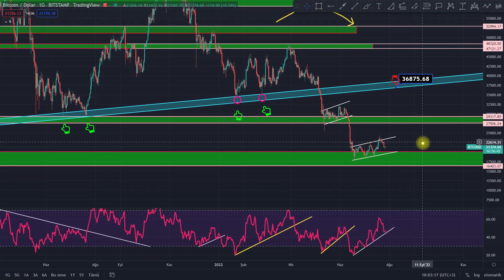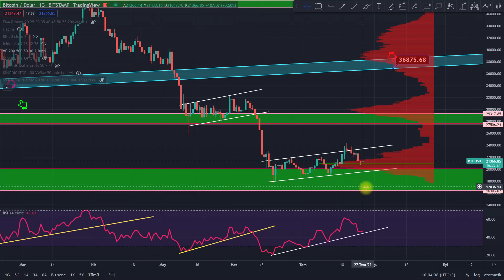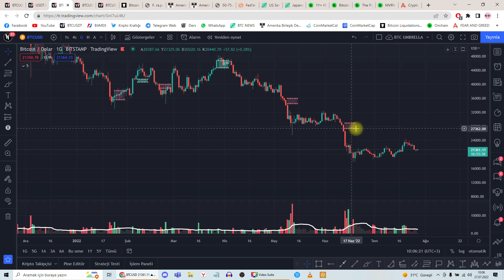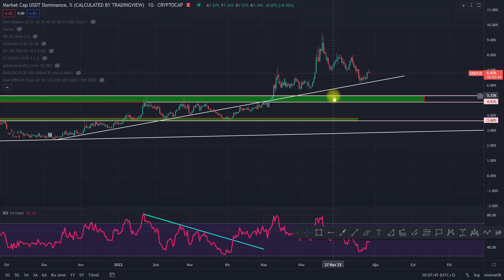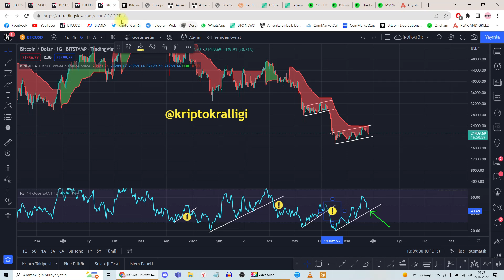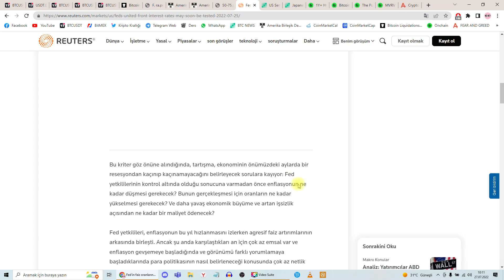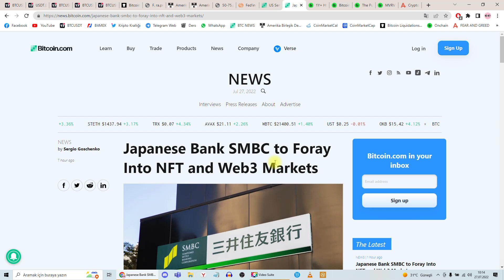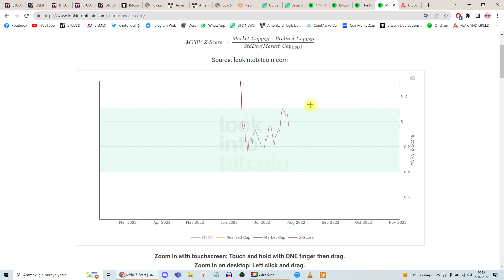BİTCOİN FED'İ BEKLİYOR! FED FAİZ! BİTCOİN ANALİZ!